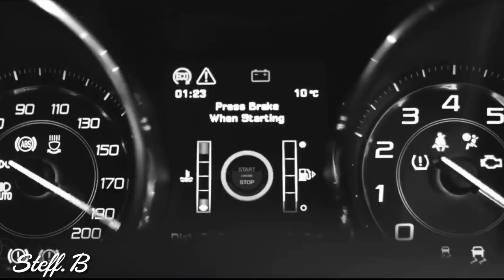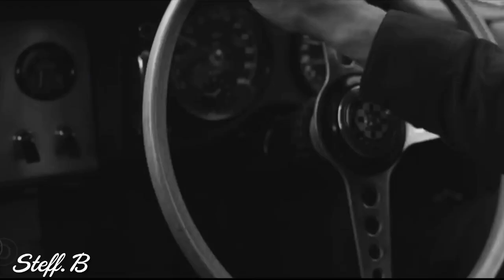Peter Pearson - There Are Flowers In The Sky (Music Video) 🎧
This CHANNEL CLAIMS NO RIGHTS OR OWNERSHIP over the contents posted. If you wish for a track to be removed, please let us know so we can remove it from our feed immediately: . The music was purchased from an authorized digital music site [and not a free download] because it is my intent to support Artists in the belief they should receive proper credits & royalties they so rightly earned...!!